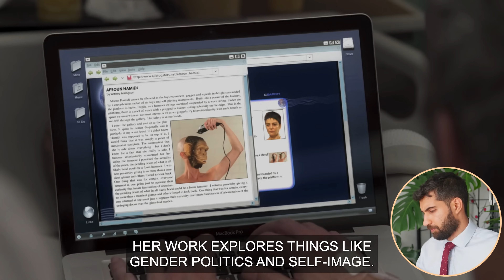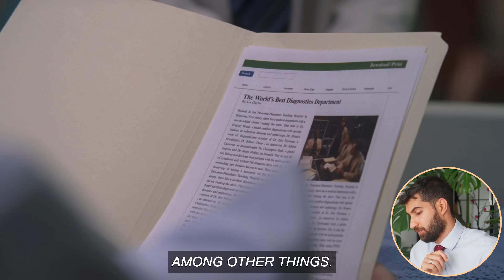Doctor Challenges House MD | House Reaches Breaking Point S7E23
An artist creates an elaborate experiment where audience members can do whatever they want to her. During this, one audience member tries to set her on fire, which was stopped by her assistant. What happened to her health after led her into House's care, but was in an accident?

In this (House MD S7E23) episode, we discuss:

- The experiment done by Marina Abramovic
- Pesticide (organophosphate) poisoning
- Mycoplasma pneumonia
- Carbon monoxide exposure

Many thanks,
Sermed